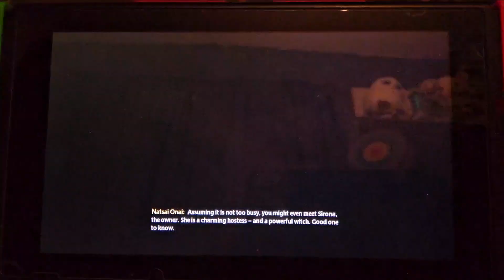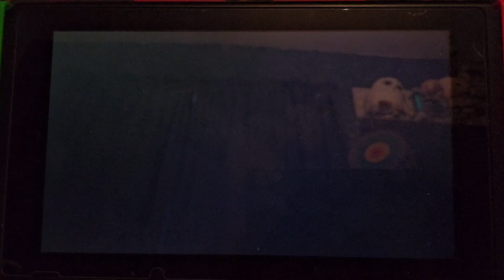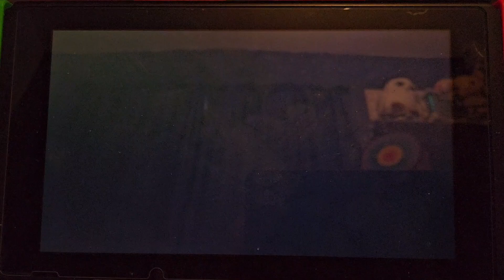Hogwarts legacy - Part 8